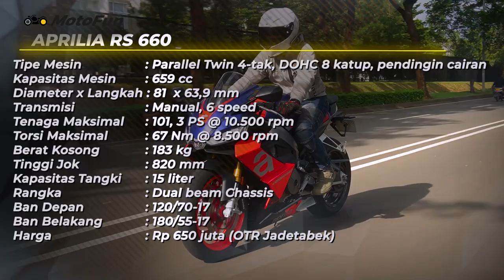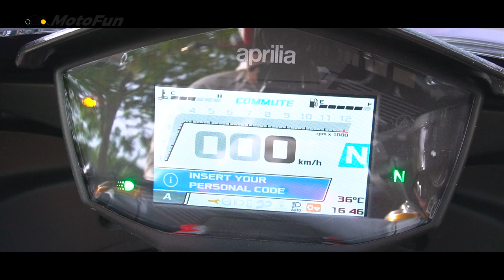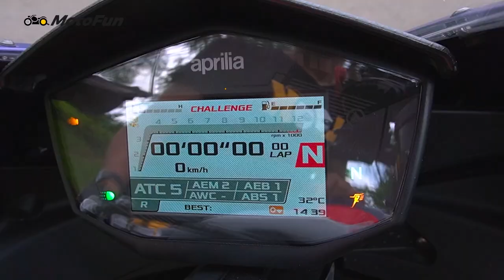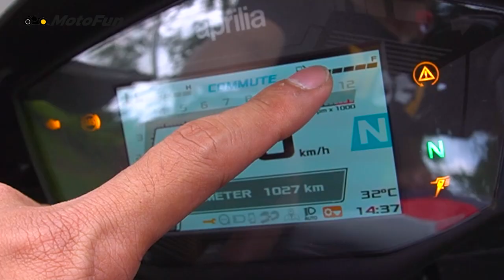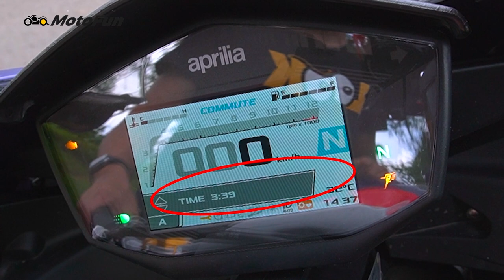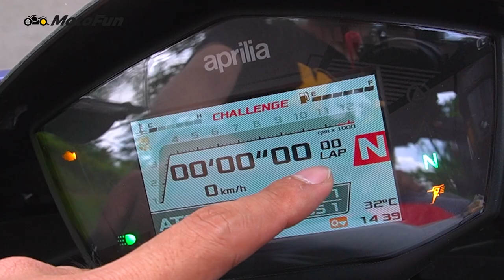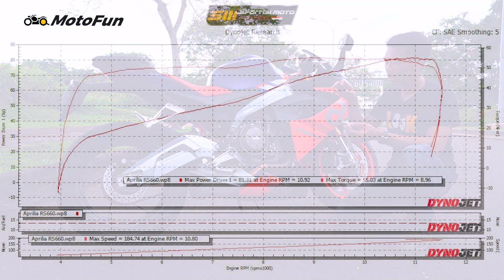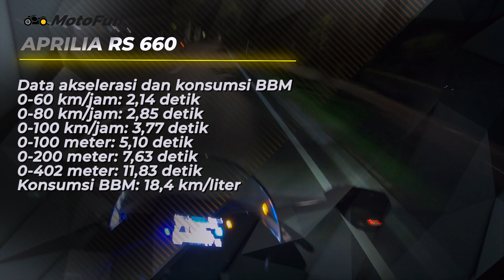Gak Nyangka Aprilia RS 660 Bisa Kaya Gini! | Test Ride - MotoFun Indonesia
Tak banyak moge (motor gede) yang nyaman dipakai harian di Indonesia. Tapi salah satu yang kami rekomendasikan adalah Aprilia RS 660 ini yang sudah kami buktikan sendiri.

Bobotnya terhitung ringan, posisi berkendara yang tak menyulitkan hingga handling lincah jadi daya tariknya. Semuanya dipadu sama mesin 2 silinder segaris yang bertenaga.

Bahkan motor ini dijejali banyak fitur modern yang gak dimiliki sama kompetitor sekelas. Wajar aja sih karena harganya juga no play-play, Rp 650 juta otr Jakarta.

Nah, lengkapnya langsung saja takis dan simak video review lengkapnya.

0:00 Intro
2:02 Desain
5:34 Fitur
9:36 Mesin
11:03 Hasil dyno
12:01 Suara mesin
12:42 Tes akselerasi
13:21 Impresi berkendara
16:26 Posisi berkendara
23:00 Penutup

Follow Us